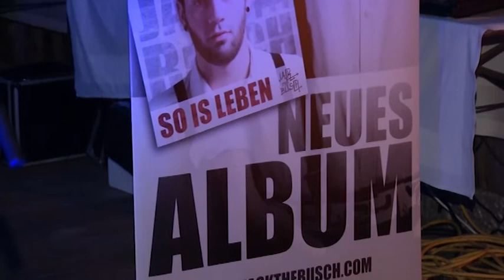LT1 Soundkistn Kevin Spatt Jack the Busch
Der TV-Bericht zur LT1 Soundkistn am 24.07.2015. Unplugged Konzert mit Kevin Spatt und Jack the Busch am Feldkirchnersee in Oberösterreich.